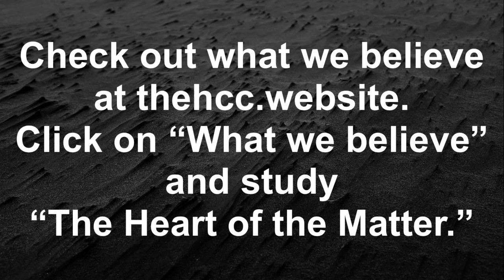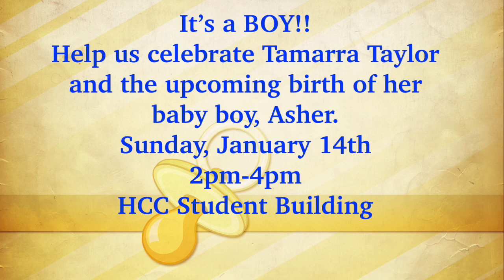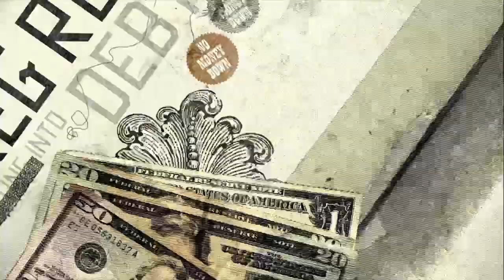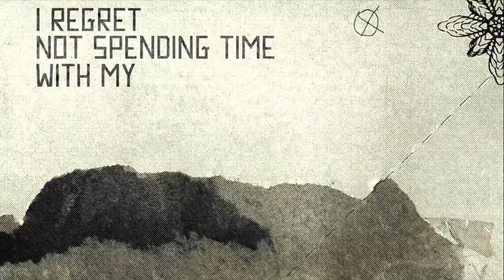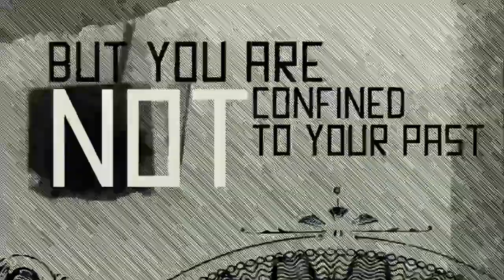HCC Sunday Worship for January 7, 2024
Finding Forgiveness - Part 1